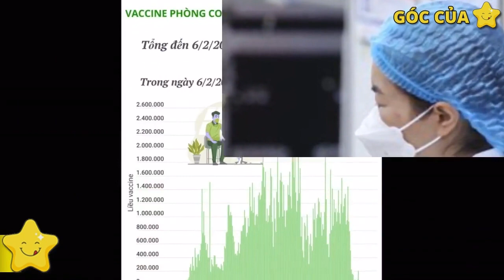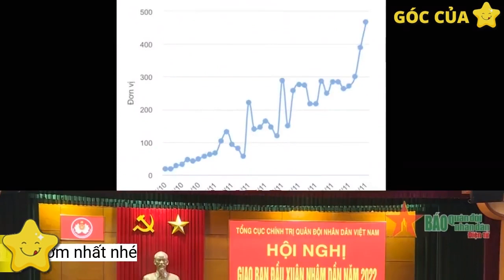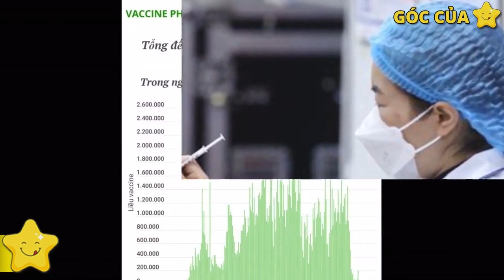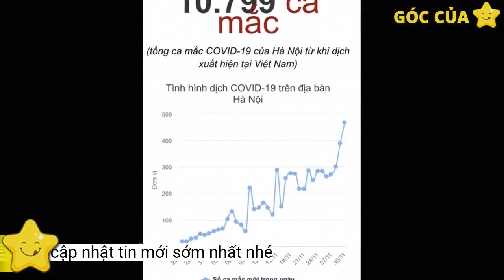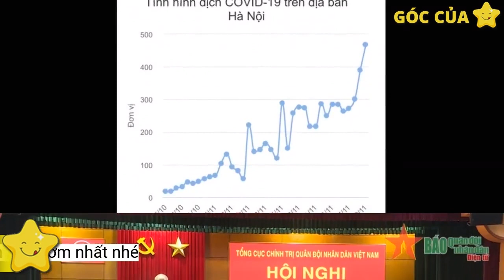Tình hình COVID-19 ngày 7/2: Số ca nhiễm mới có xu hướng tăng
Ngày 7/2, thông tin chính về COVID-19 được dư luận quan tâm là: Số ca nhiễm mới tại Hà Nội và cả nước tiếp tục tăng; Hà Nội đề xuất cho học sinh lớp 1-6 ở nội thành tới trường từ 21/2, khi điều kiện cho phép. Cùng ngày, Bộ Y tế hoàn thành tiêm vaccine Abdala trong tháng 2/2022Trong số các ca nhiễm mới, có 6 ca nhập cảnh và 16.809 ca ghi nhận trong nước (tăng 2.704 ca so với ngày trước đó) tại 61 tỉnh, thành phố (có 11.147 ca trong cộng đồng).
Thêm 16.815 ca nhiễm mới
Bên cạnh đó, tổ chức triển khai tiêm vaccine phòng COVID-19 thần tốc hơn nữa để hoàn thành việc tiêm đủ 3 mũi vaccine Abdala trong tháng 2/2022, kiên quyết không để vaccine phải hủy bỏ do hết hạn sử dụng.
Bộ Y tế cho biết, trong thời gian qua, các tỉnh, thành phố đã tích cực triển khai chiến dịch tiêm vaccine phòng COVID-19 cho người từ 12 tuổi trở lên. Trong các tháng 10 - 11/2021, Bộ Y tế phân bổ 5 triệu liều vaccine phòng COVID-19 Abdala cho các địa phương. Tại thời điểm phân bổ, Bộ Y tế đã xem xét nhu cầu sử dụng vaccine để đáp ứng kịp thời việc triển khai tiêm đủ 3 mũi vaccine Abdala cho nhóm người từ 19 đến 65 tuổi. Tuy nhiên, theo báo cáo đến ngày 28/1/2022, số vaccine Abdala hiện còn tại các địa phương là 541.400 liều.
Thực hiện các biện pháp phòng dịch COVID-19 tại trường học. Ảnh: TTXVN
Thực hiện chỉ đạo của Thủ tướng Chính phủ tại Công điện số 64/CĐ- TTg ngày 19/1/2022 về việc đẩy nhanh hoàn thành tiêm vaccine phòng COVID-19, đảm bảo an toàn, hiệu quả công tác phòng, chống dịch COVID-19 trong dịp Tết Nhâm Dần 2022 và để sử dụng hiệu quả vaccine Abdala hiện còn ở một số địa phương, Bộ Y tế đề nghị các tỉnh, thành phố khẩn trương rà soát, không để sót đối tượng tiêm chủng, tăng cường các hoạt động truyền thông, vận động người dân đi tiêm mũi 2, mũi 3 vaccine Abdala.
Bộ Y tế đã có công văn gửi các Bí thư Tỉnh ủy, Thành ủy và Chủ tịch UBND 12 tỉnh, thành phố gồm: Thanh Hóa, Hải Dương, Thái Nguyên, Quảng Trị, Quảng Nam, Bình Định, Kon Tum, Gia Lai, Tiền Giang, Cần Thơ, An Giang và Kiên Giang về việc tăng cường triển khai tiêm vaccine Abdala.
Nhân viên y tế tiêm vaccine phòng COVID-19 cho người dân ngày 5/2/2022 (mồng 5/1 âm lịch). Ảnh: Minh Quyết/TTXVN
Từ 16 giờ ngày 6/2 đến 16 giờ ngày 7/2, Việt Nam ghi nhận thêm 16.815 ca nhiễm mới SARS-CoV-2, Nghệ An có số ca mắc trong ngày cao nhất.
Bộ Y tế đề nghị các địa phương hoàn thành tiêm vaccine Abdala trong tháng 2/2022
Như vậy, từ đầu dịch đến nay Việt Nam có 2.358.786 ca nhiễm; từ đầu đợt dịch thứ 4 (từ ngày 27/4/2021 đến nay); số ca nhiễm mới ghi nhận trong nước là 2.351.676 ca, trong đó có 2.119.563 bệnh nhân đã được công bố khỏi bệnh.
Tại công văn này, Bộ Y tế nêu rõ, đây là nhiệm vụ hết sức quan trọng và cấp bách, đề nghị đồng chí Bí thư Tỉnh ủy, Thành ủy và Chủ tịch UBND các tỉnh, thành phố khẩn trương chỉ đạo và hoàn thành trong tháng 2/2022. Nếu tỉnh nào để vaccine Abdala phải hủy bỏ do hết hạn sử dụng thì Bí thư Tỉnh ủy, Thành ủy và Chủ tịch UBND tỉnh, thành phố phải chịu trách nhiệm trước Thủ tướng Chính phủ.
Số bệnh nhân được công bố khỏi bệnh trong ngày là 9.665 ca. Tổng số ca được điều trị khỏi là 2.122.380 ca. Số bệnh nhân nặng đang điều trị là 2.194 ca.
Từ 17 giờ 30 ngày 6/2 đến 17 giờ 30 ngày 7/2 ghi nhận 100 ca tử vong. Tổng số ca tử vong do COVID-19 tại Việt Nam tính đến nay là 38.424 ca.Vaccine Abdala của Cuba được Bộ Y tế phê duyệt có điều kiện cho nhu cầu cấp bách trong phòng, chống dịch COVID-19 vào ngày 17/9/2021, là vaccine COVID-19 thứ 8 nước ta phê